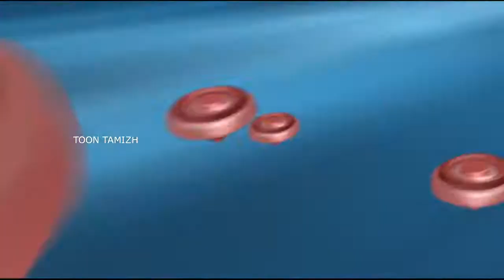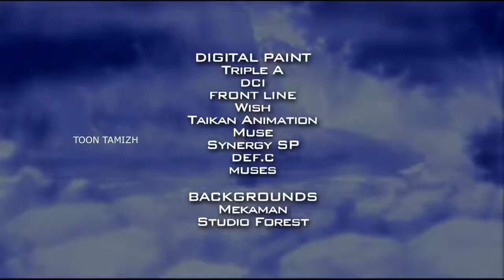Beyblade Metal Fusion Episode 16 In Tamil